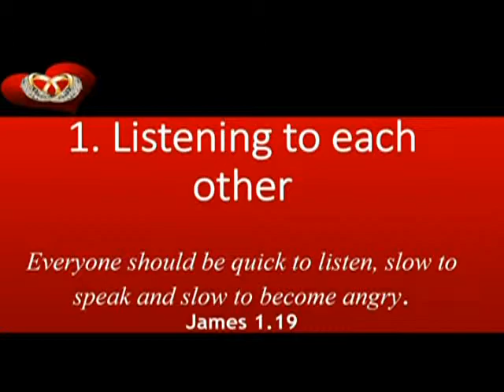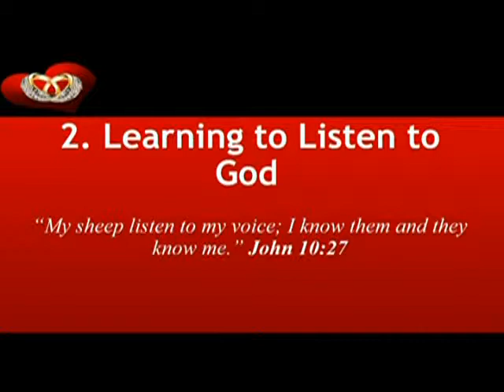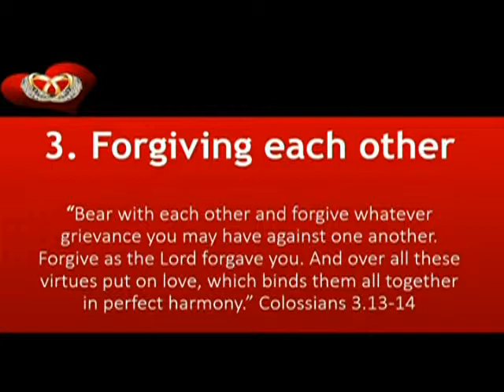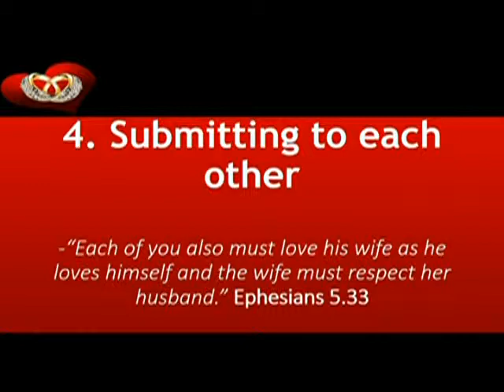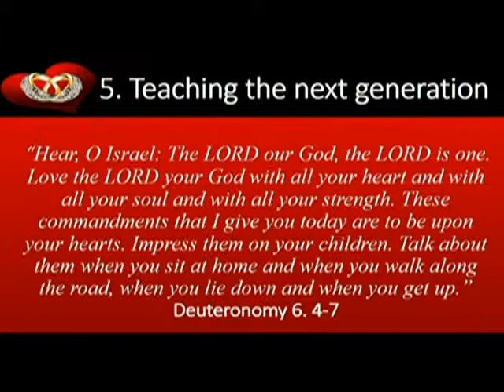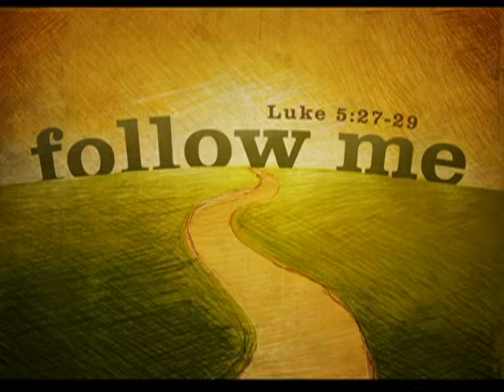This Will Be.... - Rev. Andra D. Sparks - February 24, 2019